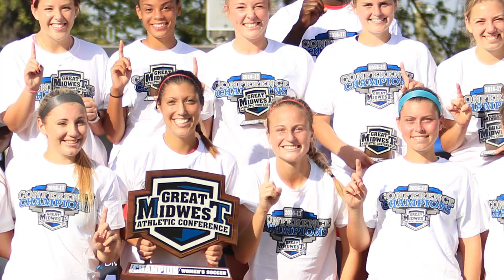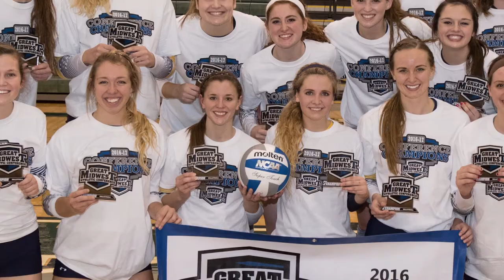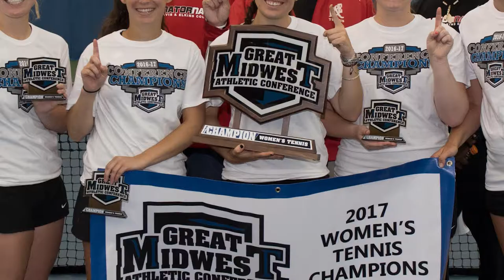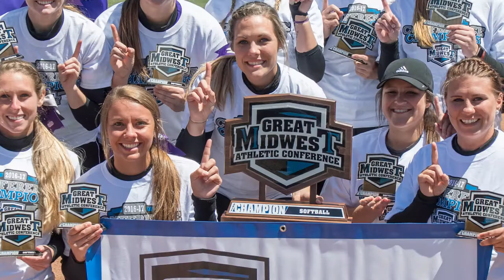2016-17 Great Midwest Year-in-Review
Aired at the Great Midwest Spring Awards Banquet in Blue Ash, Ohio, at the Cooper Creek Event Center